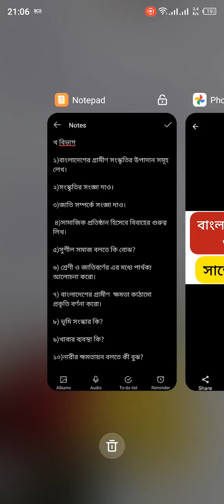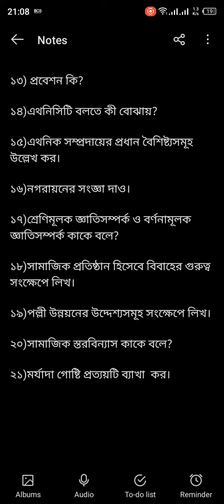বাংলাদেশের সমাজ ও সংস্কৃতি সাজেশন ২০২৩ | Bangladesh society and culture suggestions | অনার্স ২য় বর্ষ